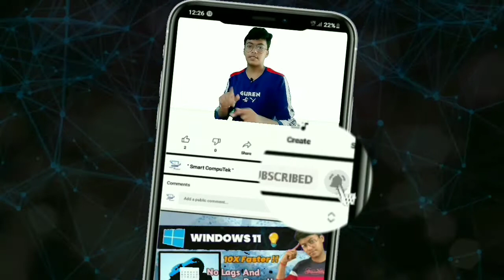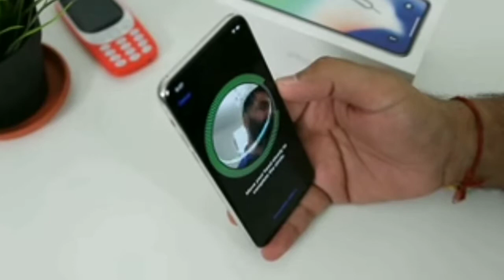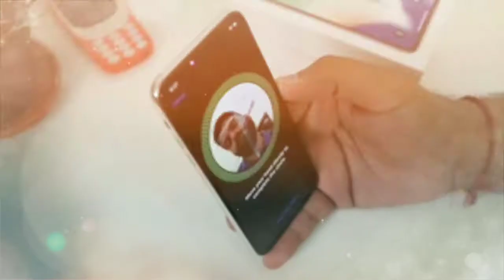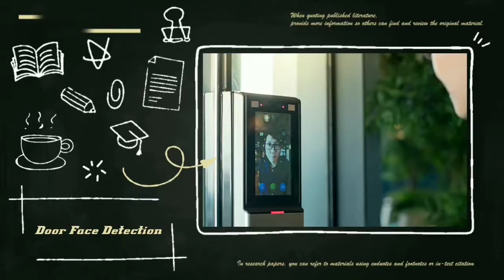Face Recognition Kya Hai !! || Full Explained In Hindi 🔥🔥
Namaskar Dosto,
Mera Naam Hai Himanshu Aur Aap Dekh Rahe Hai
Smart Computek .

My Best Video Links :-

Himanshu Yadav
From - Azamgarh , Uttarpradesh